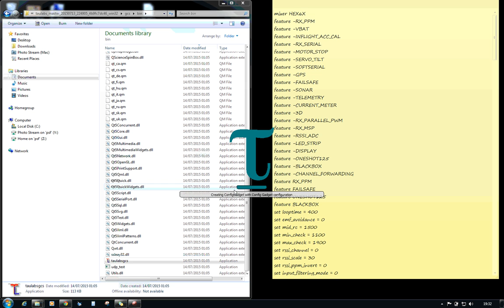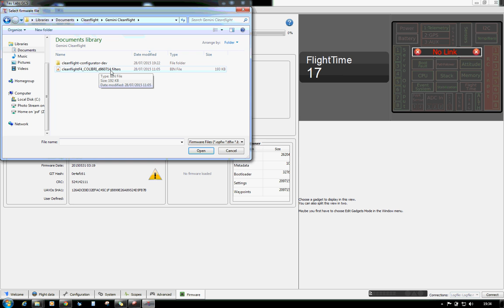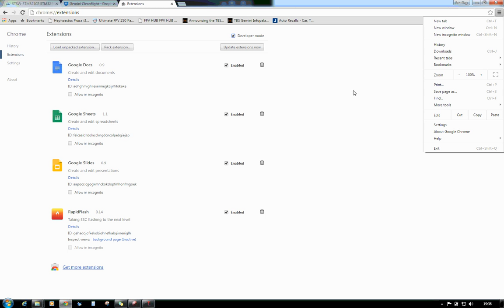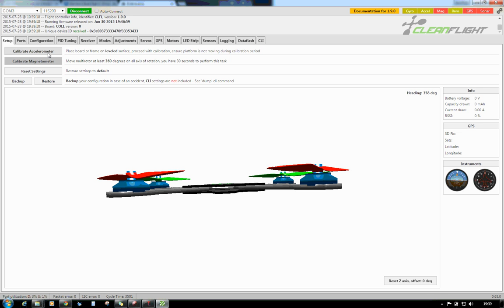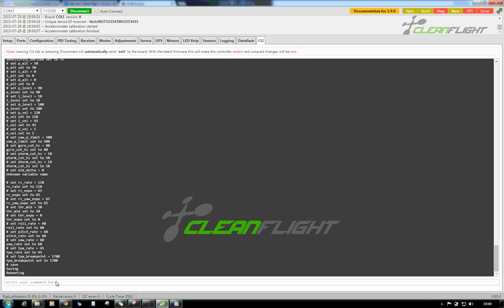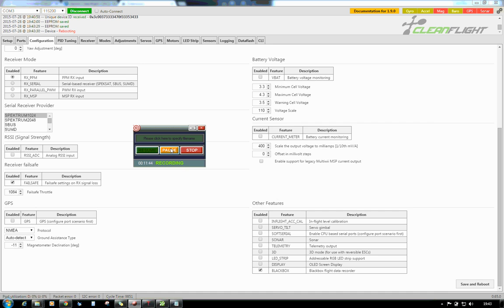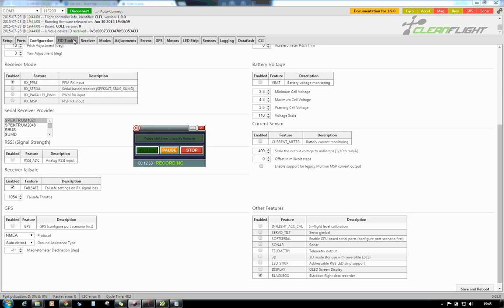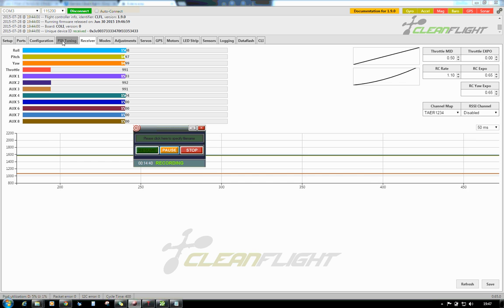TBS Gemini Cleanflight Migration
Magnus, Matt, Tyler and Sami. MTM crew.